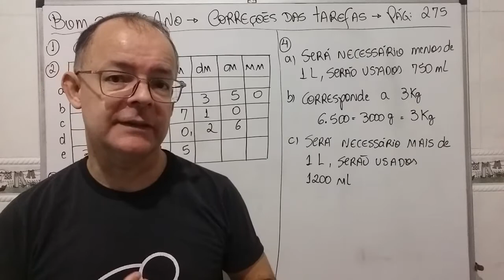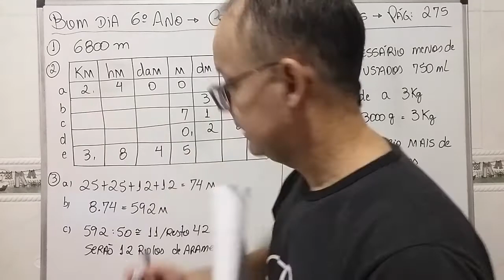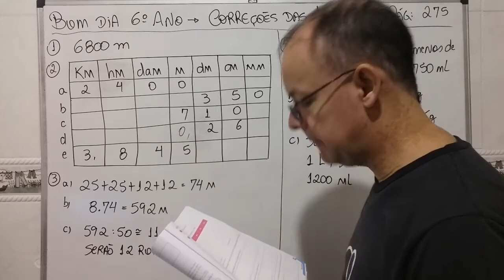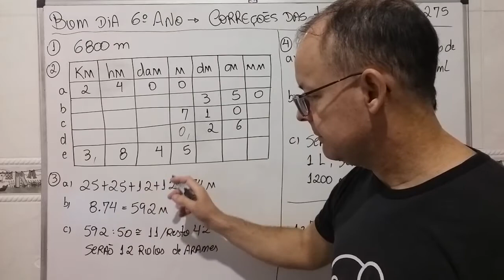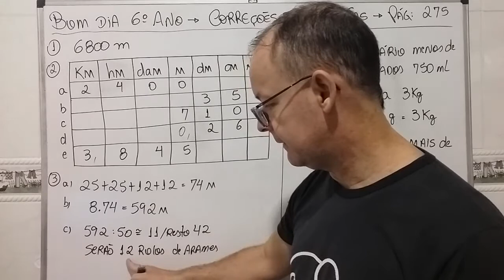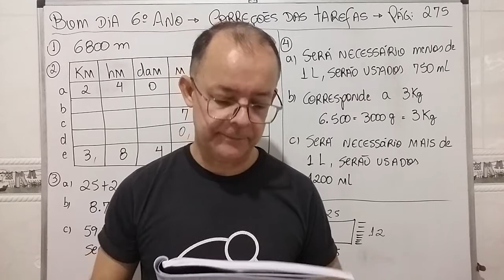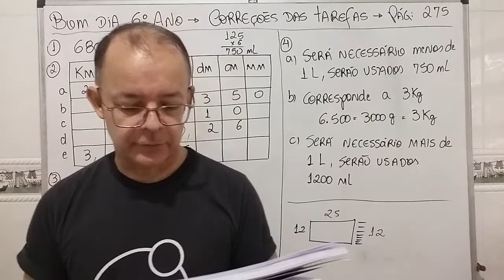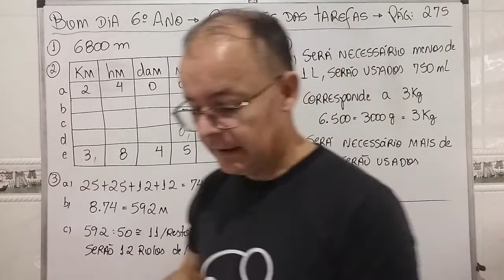Matemática Aula 78 6º Ano Correções Exercícios Pàgina 275